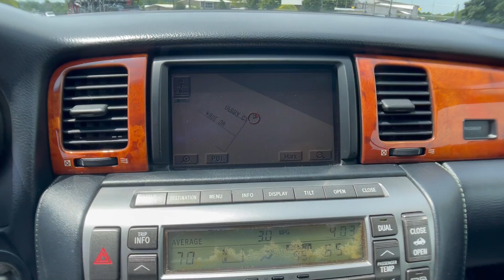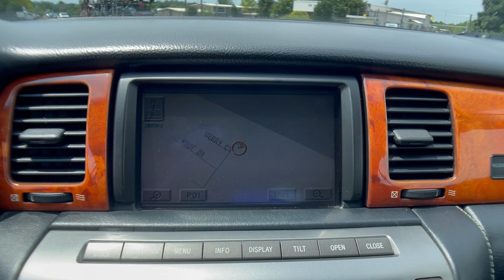The Automotive Company - 2004 Lexus SC 430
(Stock # P0751)
This is a walk-around and walk-through of a 2004 Lexus SC 430 with:
4.3L V8 SMPI DOHC Engine
5-Speed Automatic
Leather
Navigation